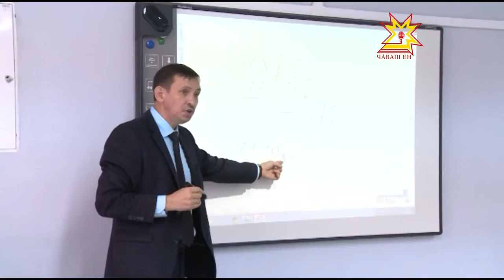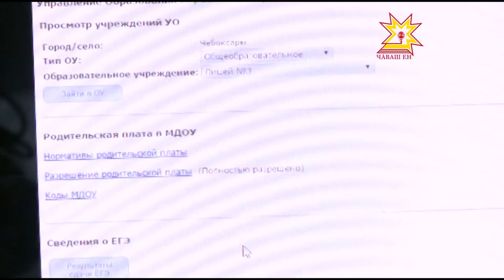Учитель Юрий Михайлов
День учителя — самый  теплый и самый любимый осенний праздник. Его отмечают 5  октября.  Наша съемочная группа побывала в одной из чебоксарских школ и узнала секрет идеального педагога.